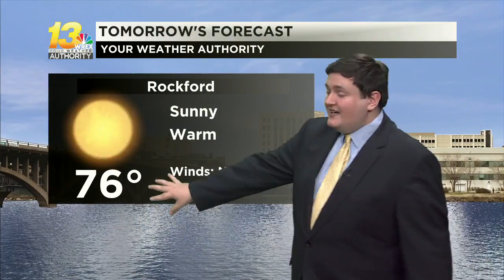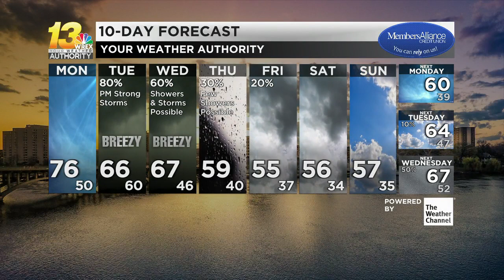Summer preview ends with storms early this week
Monday brings another sunny and summer-like day, but Tuesday turns stormy with potential severe weather in the evening and nighttime hours.